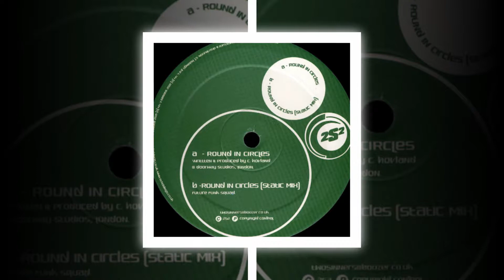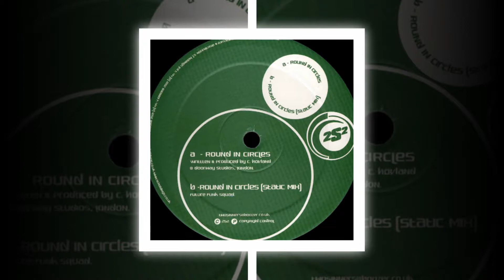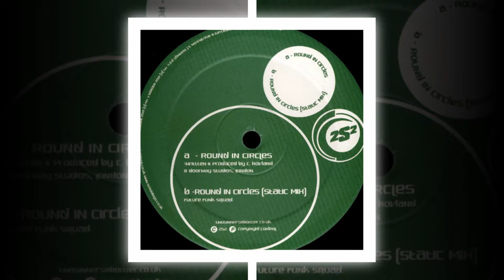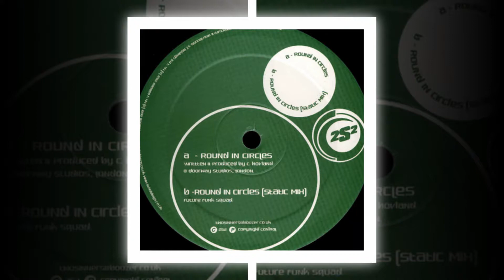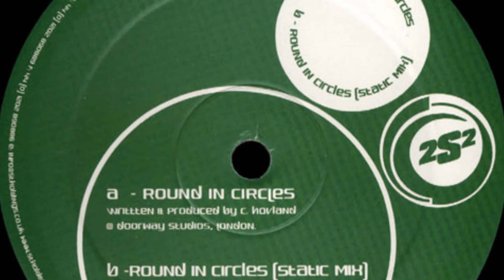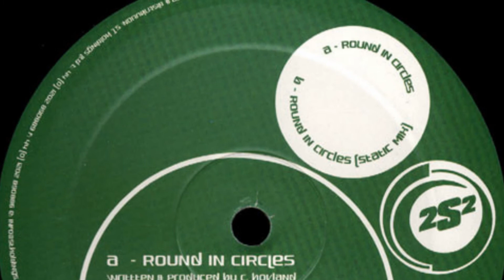2 Sinners - Round in Circles (Future Funk Squad 'Static' Mix)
2 Sinners ‎– Round In Circles

Sello:
2S2

País:
UK

Fecha:
09 Nov 2001

Género:
Electronic

Estilo:
Breaks